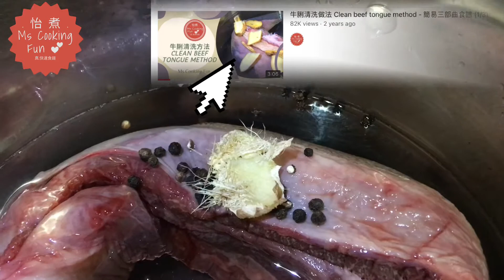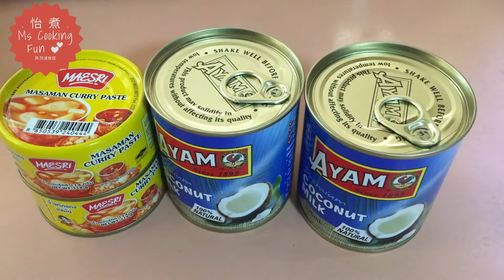咖喱牛舌 / Ox Tongue curry / beef tongue curry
咖喱牛舌

咖喱牛脷这道菜是所有喜欢咖喱菜的人必须尝试的。容易制作，而且非常美味的菜肴。这道菜非常适合家庭聚餐或聚会，你可以与你的朋友和家庭亲人一起享受美味的咖喱菜。咖喱酱味道浓郁，牛舌被煮得很完美。即使你的家人中有挑食的人，这道菜也一定会让你满意。

你你会对牛舌的美味感到惊奇的!谁知道牛舌可以如此美味？

那么，今晚就试试吧!

Ox Tongue curry / beef tongue curry

This dish of curry beef tongue is something that all curry lovers must try. It is easy to make and very delicious. This dish is perfect for a family dinner or party, and you can enjoy it with your friends and family. The curry sauce is rich and the beef tongue is cooked perfectly. Even if you have picky eaters in your family, this dish will definitely satisfy you.

You'll be amazed at the deliciousness of the beef tongue! Who knew that beef tongue could be so delicious? So, why not try it tonight!

材料: 咖喱罐頭, 椰奶, 牛脷, 薯仔, 紅蘿蔔
Ingredients : Curry paste, coconut milk, beef tongue, potatoes, carrot